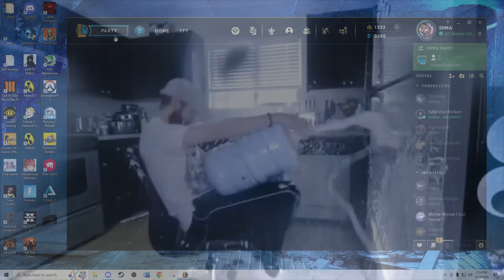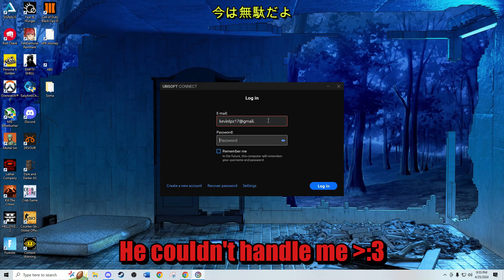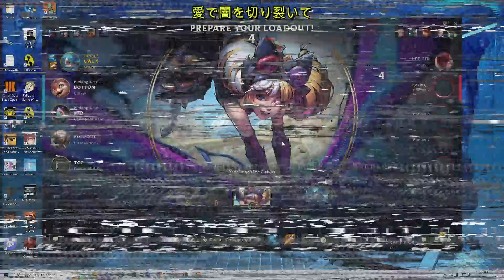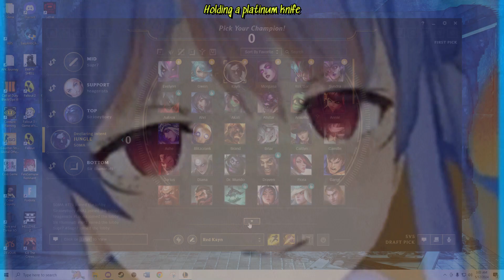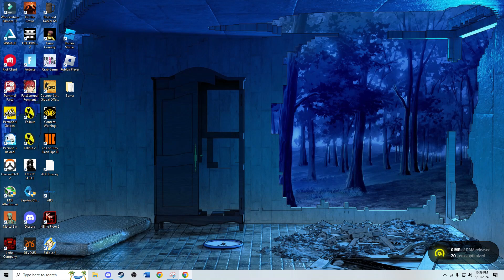JUNGLE DIFF.MP4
Intro Screen by @turtleye_
BRB Screen by Natiś#1780
End Screen by Kim Mui